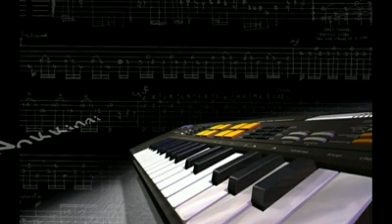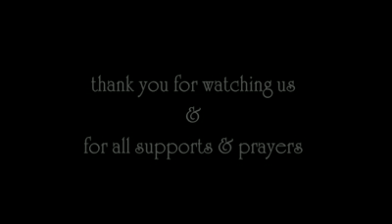Oru Nokkinai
Oru Nokkinai is composed by Master TINU P THAMPI ,
Written & Sung by ANU SUNNY.